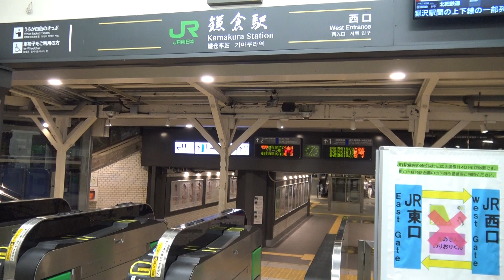横須賀線鎌倉駅の西口改札の風景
横須賀線鎌倉駅の西口改札の風景です。
横須賀線の鎌倉駅は東西に改札口がありますが、広い駅前ロータリーや観光街などがある賑やかな東口とは対照的に、江ノ島電鉄線との乗り換えがある西口は地元利用も観光利用も少なくひっそりとしており、自動改札レーンと窓口レーンと合わせて改札は4レーンだけとなっています。